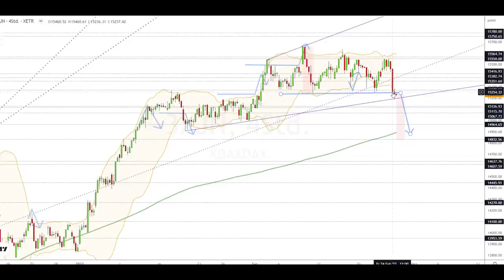Dax Analyse 27.02.2023